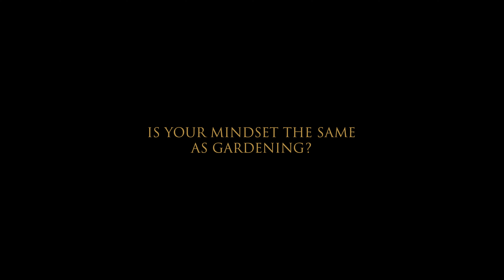Is Your Mindset The Same as Gardening?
Today I am going to talk to you about gardening... yes gardening lol😂
Gardening is a great concept and analogy that can help you understand how your mind works and how you get the results you truly want!

In our gardens, we must plant the right seeds. Remember, ‘your mind is a garden, your thoughts are the seeds – you can plant flowers or you can plant weeds’.

We can’t force plants to grow, but we can create the best conditions for growth. We must be kind and patient with ourselves while we learn and grow. We do not bloom overnight!

But ask yourself what has to happen in order to create the results you want?

If you would like clarity or direction on how to start changing your mindset to achieve the results you truly want book a complimentary discovery call today!

➡️Interact with me and my team! Facebook Group